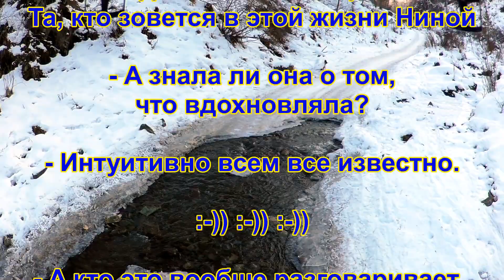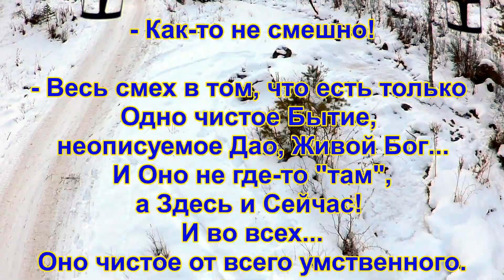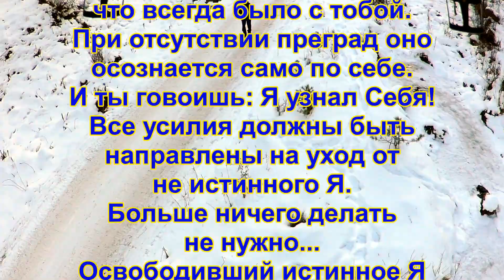Полет к себе. Микро-фильм.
Снято на Алтае, за селом Уожан.